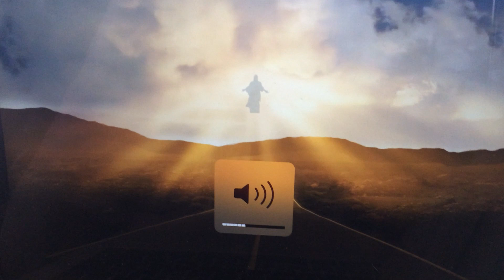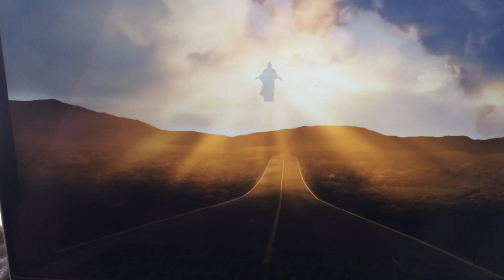GOD has wonderful plans for us.